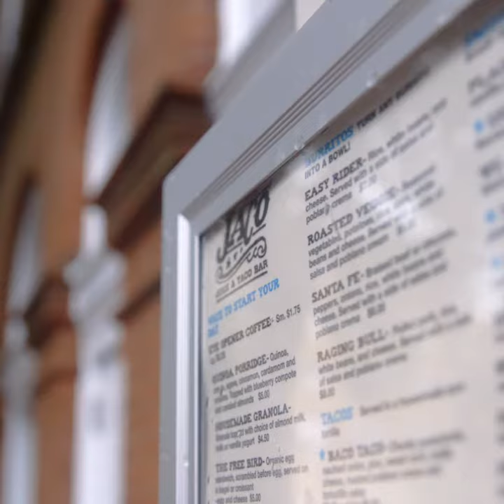Local Lowdowns With Mike Ciunci – Jaco Juice & Taco Bar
Jaco is one of my favorite places to grab lunch in the Borough. It’s a great place to get a quick, healthy lunch, from fish tacos to a wide variety of smoothies - including their signature Baco Juice which includes fresh squeezed orange juice, carrot and ginger.

In this edition of WCLocalLowdowns, Jaco’s managing partner Kim O’Donnell explains why West Chester was the perfect location to open a juice & taco bar. Everything they serve is made with fresh ingredients, handmade from scratch. It’s a favorite spot for many West Chester residents and it’s one of my go-to spots in town. Be sure to check out my video blog to see more Local Lowdowns of West Chester.